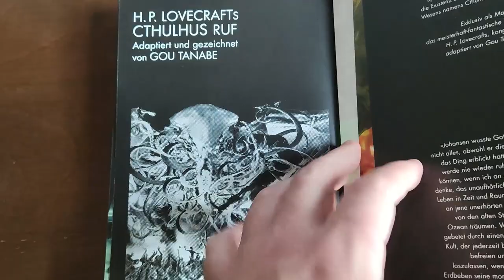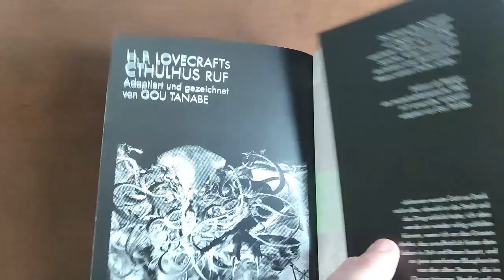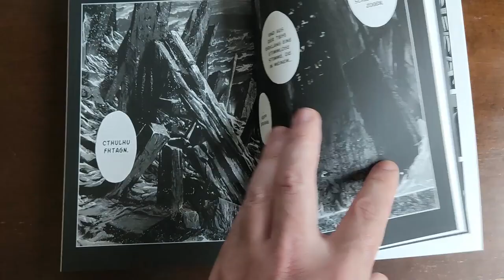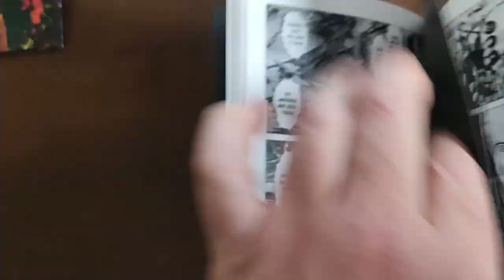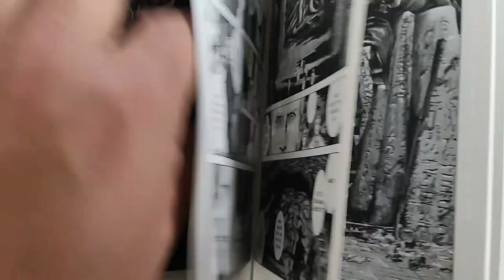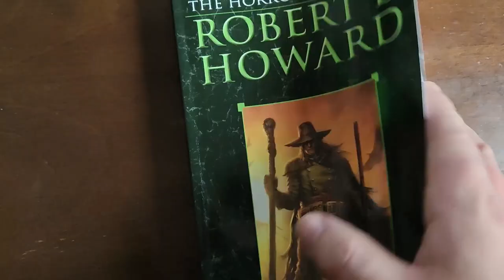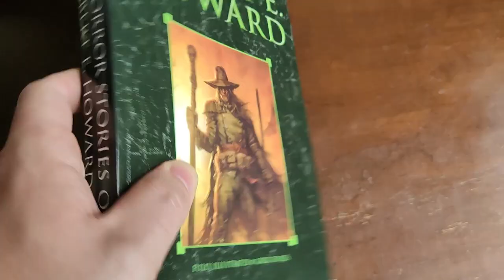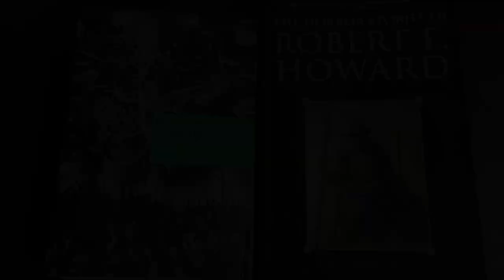NEW BOOKS: Robert E. Howard's Horror Stories & German Cthulhu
Get the books here (free intl. shipping):
Horror Stories of Robert E. Howard